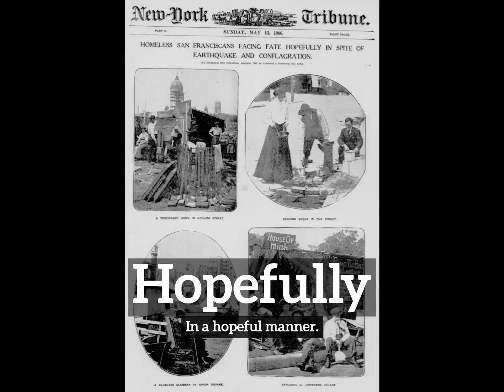How Does Hopefully Look? | How to Say Hopefully in English? | What is Hopefully?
Learn how to pronounce hopefully with Imago Spectrum.

What is hopefully?
How does hopefully look?
How to say hopefully in English?
What does hopefully represent?
What is the defintion of hopefully?

Imago Spectrum allows you to easily memorize common English words and phrases by joining visual and auditory learning environments into a short video. Focus on the images and repeat hopefully several times for best retention results.

In this video we are speaking the word, hopefully. Do take note of how hopefully is spelled.
The definition of hopefully is listed below the word in the video.
Hopefully:  In a hopeful manner.